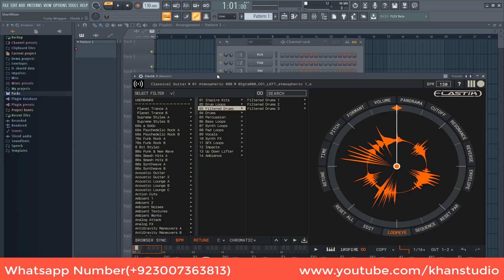Elastik 3 Full Version Vst Plugin 400GB With Full Library Updates 2019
Apko Es Channel Par Malomati Audio Editing Audio Recording Audio Mixings Ky Videos Milen Gy

Naat Recording Editing Mixing Videos

Noha Recordings Editing Mixing Videos

Song Recordings Editing Mixing Videos Aur Music Making Editing Videos Uploaded Hen
Aur,
New 2019 Duff Zikar Loops & Full Tracks Packs Available Hen

New 2019 Matam Beats Loops & Full Tracks Packs Available Hen

New 2019 Tabla Dholak Dhol Duff Flute Tumbi Banjo Guitar Piano Instruments Loops Packs Available Hen

New 2019 Dance Hiphop Edm House Loops Packs Available Hen

New 2019 Pashto Afghani Punjabi Bhangra Loops Packs Available Hen
New 2019 Pakistani Rythems Miyanwali Style Tabla Dholak R8 Drums Basse Pad Synth Flute Piano Banjo Instruments Loops Packs Available Hen

Loops Packs Leny Ky Ley Rabta Karen
Aur,
Pakistani 2019 New Style Naat Recording Editings Mixing Tranings

Pakistani 2019 New Style Noha Matam Recordings Editings Mixing
Music Making Editings Tranings

Audio Editings Ki Complete Traning Di Jati Hy
Mazeed Malomat Ky Ley Videos Men Comments Karen

,,,,,,,,,,,,,,,,,,Visit Karny Aur Apna Qeemti Time Deny Ke Ley Dil Se,,,,,,,,,,,,,,,
,,,,,,,,,,,,,,,,,,,,,,,,,,,,,,,,,,,,,,,,,,,,,,,,,,,,,,,,,,,,,,,,,,,,,,,,,,,,,Shukria,,,,,,,,,,,,,,,,,,,,,,,,,,,,,,,,,,,,,,,,,,,,,,,,,,,,,,,,,,